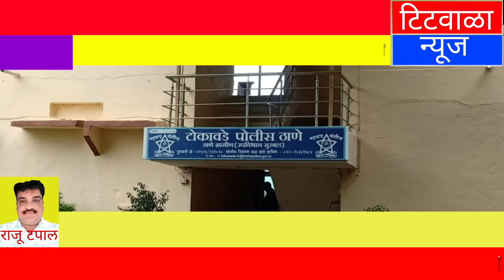टोकावडे पोलीस स्टेशनचे निर्जंतुकीकरण...कोरोना पॉझिटिव्ह आरोपी आढळल्याने खबरदारी...